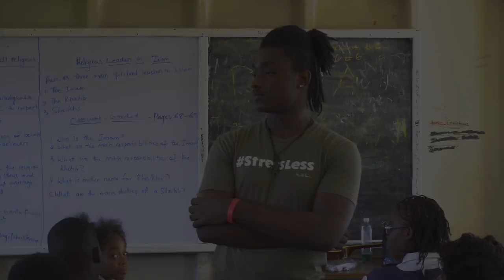Rondell Positive - The Mirror (We Are The Change) Compilation Video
This video contains video clips from the I AM Purpose School tour, Open to Purpose School Tour, Men of Purpose tour and other events. This is not the official video as the official video will be released at a later date.

Video was shot, and edited by @grayfocus